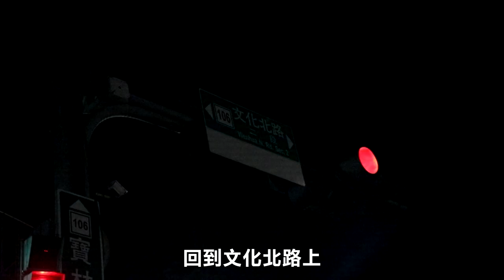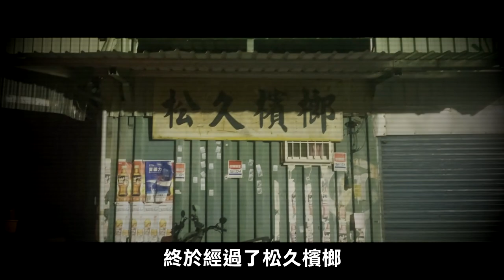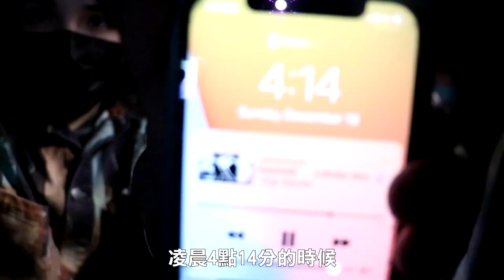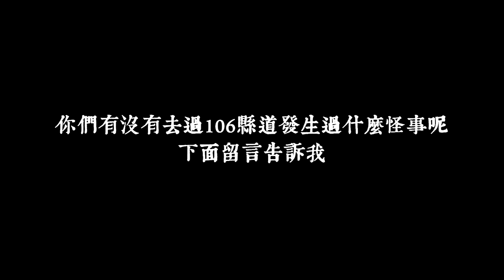【都市傳說】台電大樓老員工鬼話！１０６縣道三度出沒的紅衣女鬼！